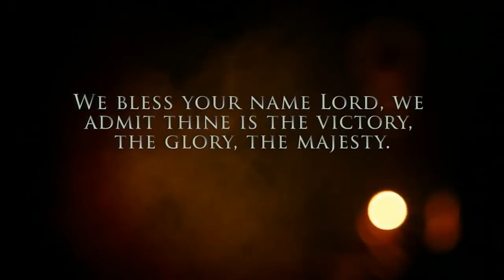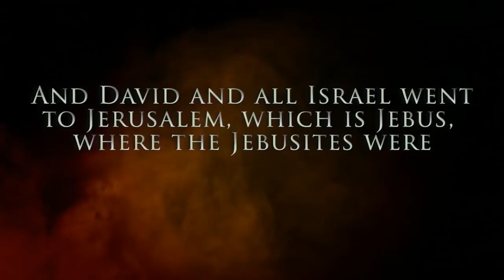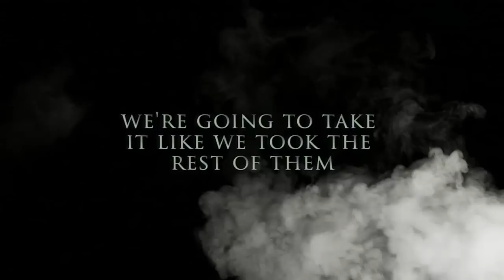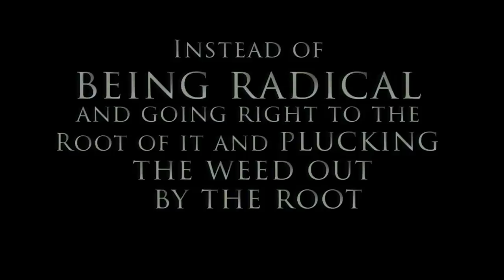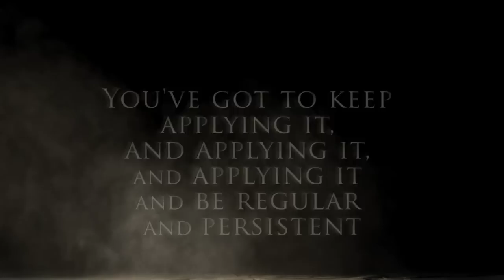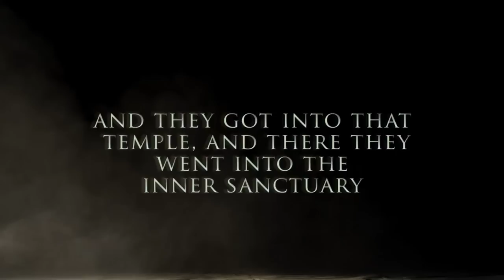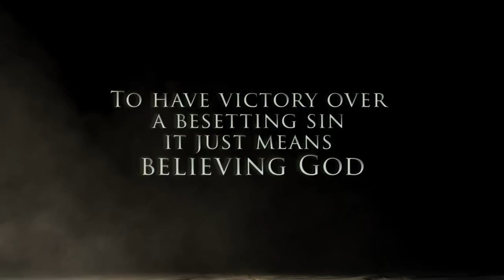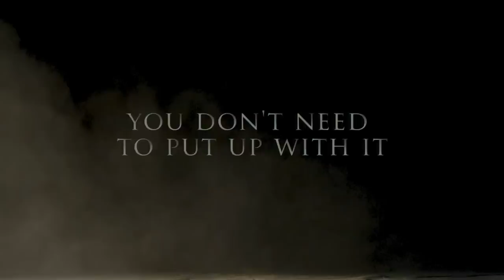Cut Off Goliath's Head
Be radical to find victory over your besetting sin. Be radical. Again I like David words in Psalm 18, He said “I pursued my enemies and I overtook them” “I did not turn back until they were shattered” “And they fell at my feet and were unable to rise.”